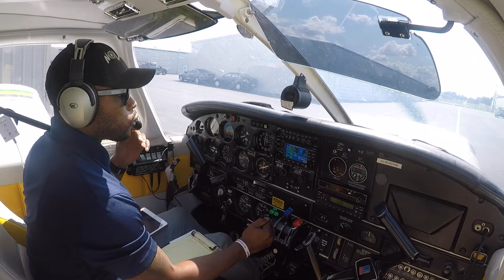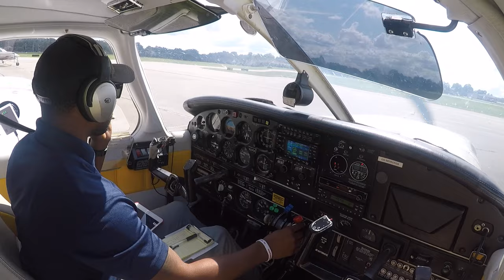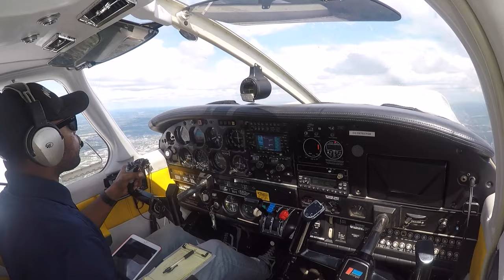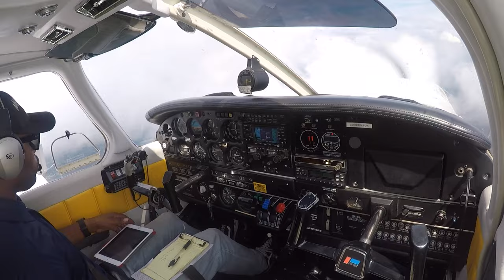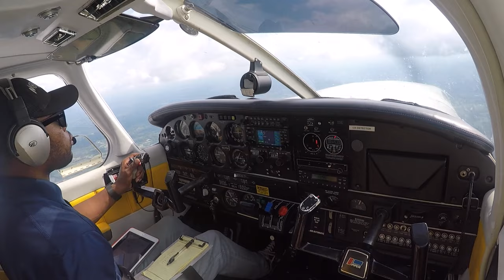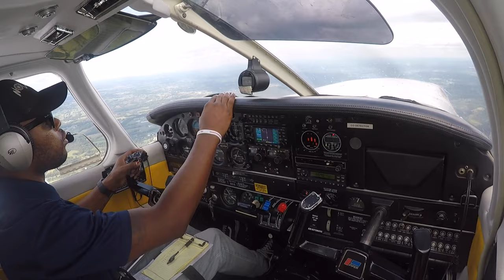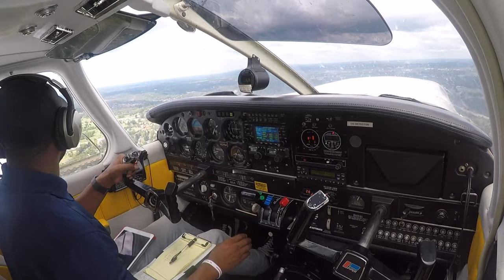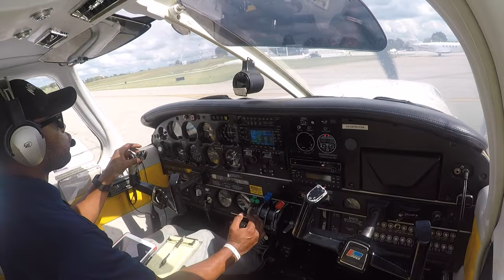IFR FLIGHT TO CAPITAL CITY AIRPORT | FLIGHT VLOG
IFR to Capital City Airport in Frankfort, KY. IFR clearance. Actual IMC. RNAV 07 Approach into FFT.
I originally planned on shooting the RNAV 25 approach but when I checked the weather it seemed to be favoring RWY 07 more. I changed my approach request to RNAV 07.  Once I switched to CTAF, local traffic was using RWY 25. I broke off approach and entered the pattern.
Fun flight in the Lance!

**Flight VLOG w/ Private Pilot Jermaine Bibb

Videos consist of my training flights and flights of me time building with other aviators and friends. These videos are EDITED for time.
A variety of topics may be discussed.

**I AM NOT AN INSTRUCTOR AND THIS VIDEOS ARE NOT TEACHING VIDEOS. I AM JUST SHARING MY EXPERIENCE IN BECOMING A PILOT.**

If interested in time building or being featured on a video follow and contact Jermaine Bibb on IG via @nolimits.avi8tors or @jermainebibb_**

Equipment:
GoPros: Hero 3, Hero 6, Hero 7
Headset: Lightspeed

Louisville, Kentucky
Bowman Field (KLOU)

I’m also a photographer/videographer.